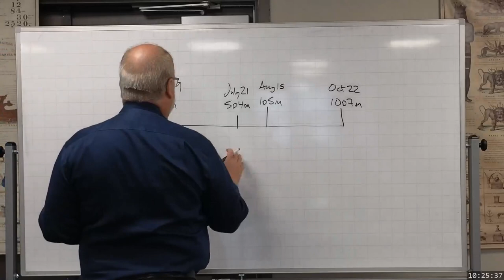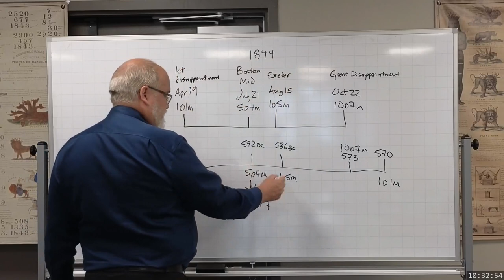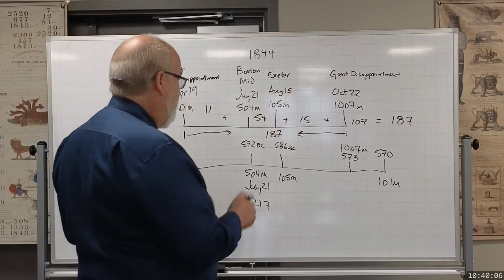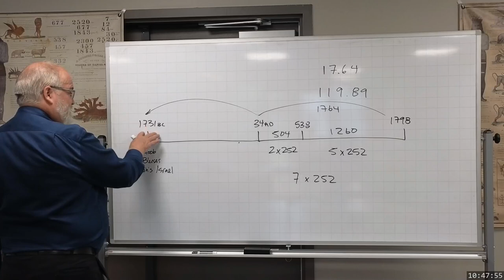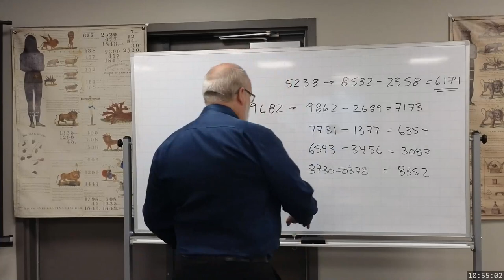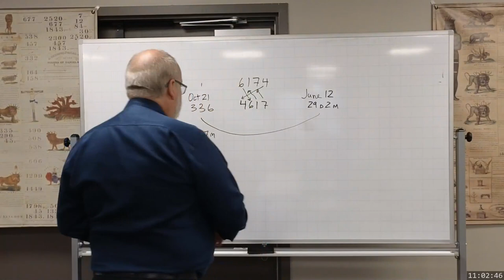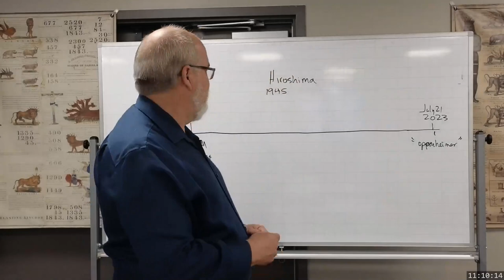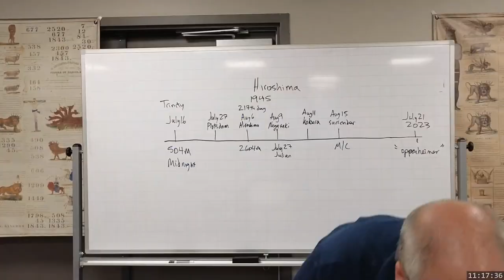2023 07 27 1014 Numbers as Symbols Part 4 - Theodore Turner